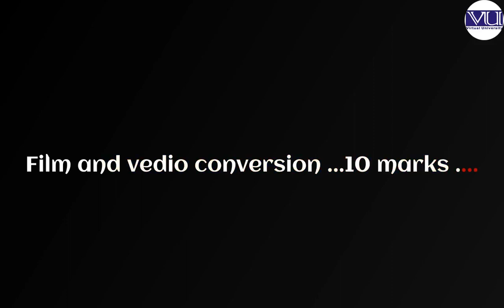MCD 401 final term paper spring 2020 | mcd401 final term paper 12/09/2020 | latest all vu paper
MCD-401 final term paper spring 2020